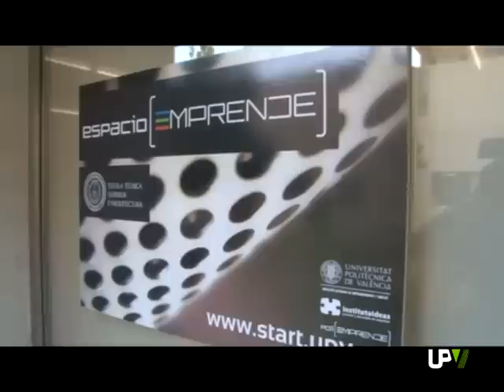Noticias Destacadas: Espacio emprendedor de la escuela de arquitectura [2013-10-16] -- UPV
En el marco del Plan de Emprendimiento de la Universitat Politècnica de València, hoy hemos conocido el espacio emprendedor que la Escuela Técnica Superior de Arquitectura ha habilitado.
CORNER/AULA EMPRENDEDOR, así se llama este espacio físico incluido en la Red de Espacios para Emprendedores START UPV.
En este caso, la Escuela de Arquitectura proporciona un espacio de trabajo a los estudiantes emprendedores, también actividades con las que promover la cultura emprendedora de sus alumnos.
Además, desde el Espacio Emprendedor START UPV, así como desde el Instituto IDEAS, se prestará apoyo y asesoramiento a los proyectos de los estudiantes.
Desde CORNER/AULA EMPRENDEDOR, los proyectos de los estudiantes de arquitectura comenzarán a dar los primeros pasos en su carrera empresarial.